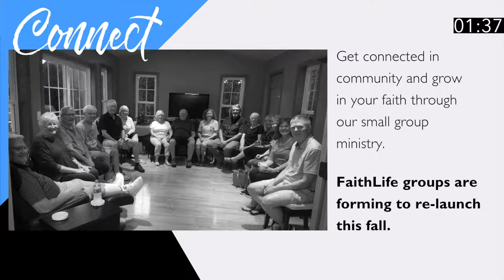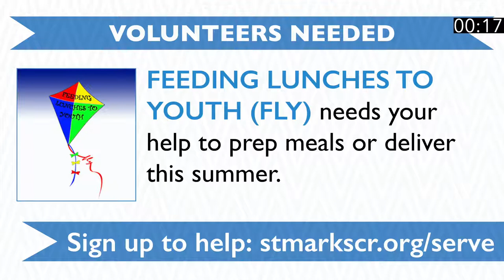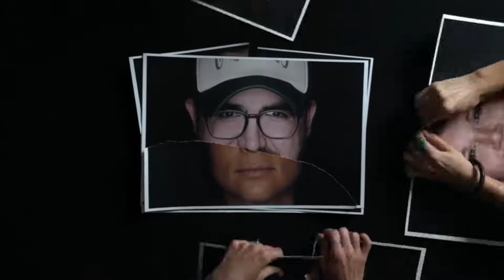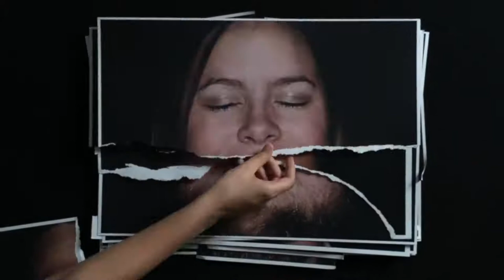8.9.2020 | Modern Worship